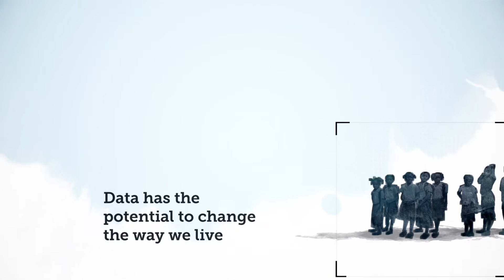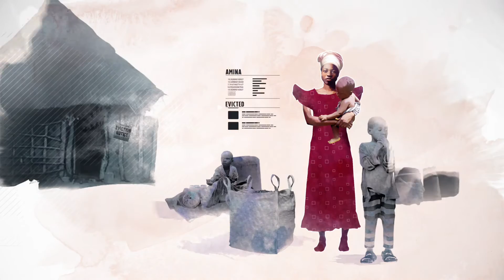Statistical capacity and the data revolution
Watch how Amina's life could unfold without good data collection. We need to harness the power of the data revolution.